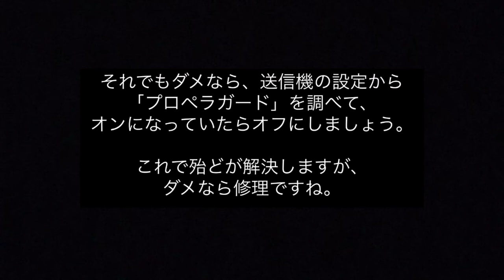DJI Mavic PROのジンバル異常振動を解決！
ジンバル異常振動のエラーが出ると、映像が波打つように乱れてしまいますが、簡単に治せます。その方法を紹介します。修理に出す前にチェック！